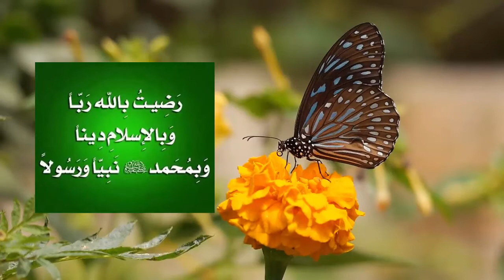Radhitu billahi Rabba Dua | Allah Ko Razi Karne Ki Dua | رضيت بالله ربا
رضيت بالله ربا وبالاسلام دينا
وبمحمد صلى الله عليه وسلم نبيا ورسولا
في حماك ربي غايتي رضاك
والقلب في يقين يحيا على هداك
ذو الجلال في علاه ما لنا سواك
هو واهب الحياة
فلنبتغي رضاه
القادر الحليم الغافر الرحيم
إن قال كن يكون سبحانه العظيم
ديننا حياء ديننا عطاء
والكون من ضياء يستلهم الصفاء
ربنا ارتضاه لنا كامل تمام
قد جاء للسلام والخير للأنام
وأنا به رضيت وبنوره هديت
سأظل ما حييت أقول في دعائي
صلوا على النبي صلوا على النبي